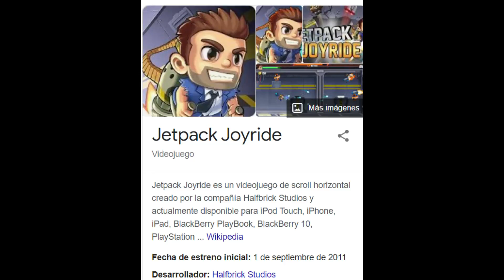Si eres menor que Jetpack Joyride no tienes derecho de comentar en este vídeo